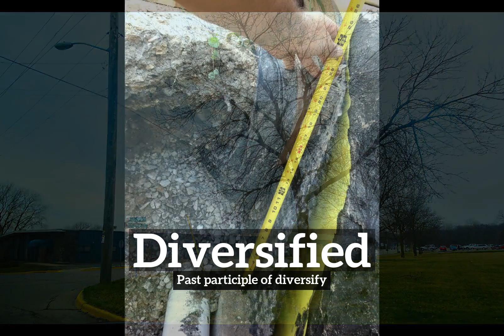How to Say Diversified in English? | What is Diversified? | How Does Diversified Look?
Learn how to pronounce diversified with Imago Spectrum.

What is diversified?
How does diversified look?
How to say diversified in English?
What does diversified represent?
What is the defintion of diversified?

Imago Spectrum allows you to easily memorize common English words and phrases by joining visual and auditory learning environments into a short video. Focus on the images and repeat diversified several times for best retention results.

In this video we are speaking the word, diversified. Do take note of how diversified is spelled.
The definition of diversified is listed below the word in the video.
Diversified:  Past participle of diversify